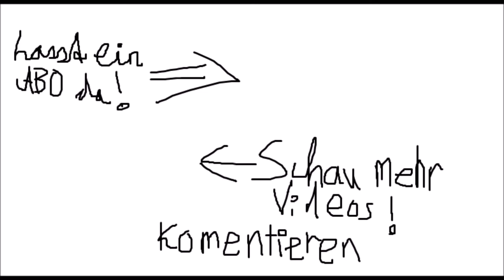Sommertour17 * 17.07. - Berlin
Sommertour17 * 17.07. -  Hauptstadtfieber in Berlin